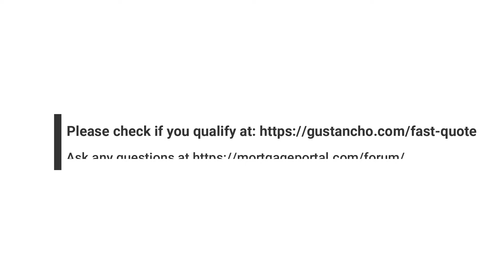How To Get Private Mortgage Insurance | 2019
How To Get Private Mortgage Insurance
* Private Mortgage Insurance Guidelines On Conventional Loans

* What Are Private Mortgage Insurance Guidelines On Conventional Loans And How Does It Work:

- Gustan Cho Associates Mortgage Group offer a wide range of mortgage products
- We have some of the most competitive conventional mortgages on the market
- We also have access to Fannie Mae and Freddie Mac specialty products such as HomeOne, HomeStyle, and HomePossible
- Most Americans think you need a 20% down payment to enter into a conventional mortgage
- But that is a myth
- In this blog, we will detail the ins and outs of private mortgage insurance and conventional mortgages

Follow Me